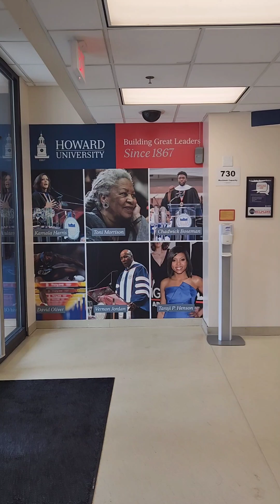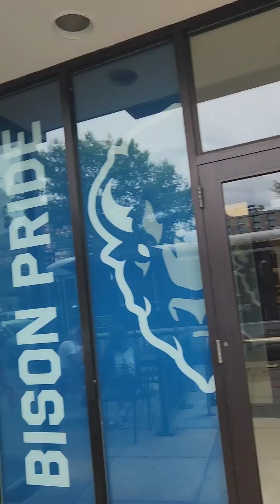The Wedding - DMV